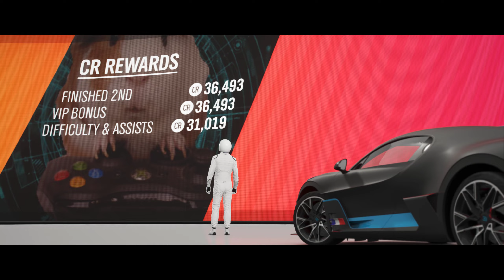Bugatti Divo - Forza Horizon 4 | Goliath Race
The Goliath race in Forza Horizon 4; driven in a Bugatti Divo against lots of amazing rival cars like the  Zenvo TSR-S, McLaren Senna, Pagani Huayra BC, Mercedes GTR, Porsche 911 GT3 RS, Lykan HyperSport, Ferrari FXX K, Ford GT, Rimac Concept, ID Zerouno, and the Bugatti Divo.

Link to my Goliath Races below!

 I play the game on PC using a controller.

PC specifications:
CPU - AMD 5900X
GPU - ASUS 3080 TUF Gaming
MOBO - ASUS X-570
RAM - 32GB